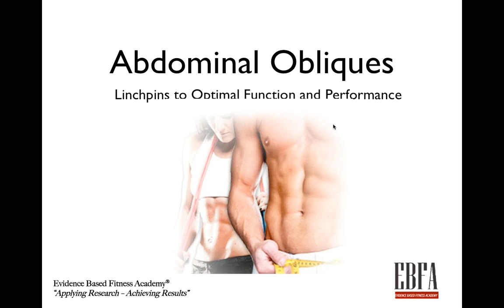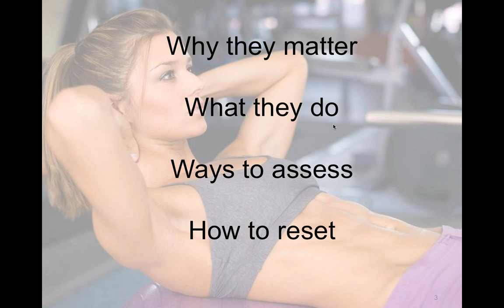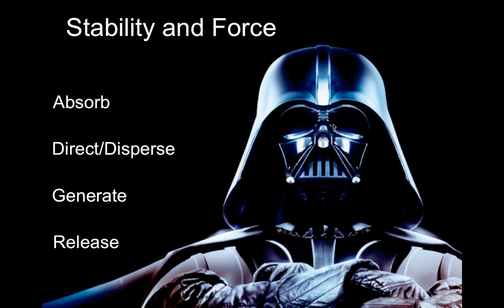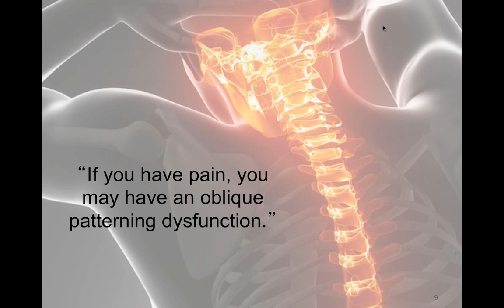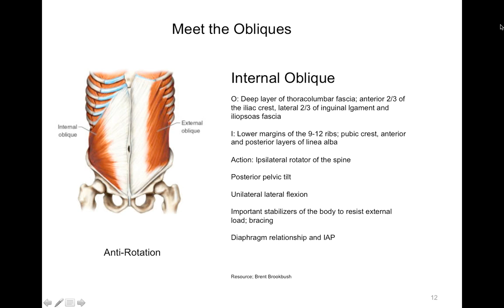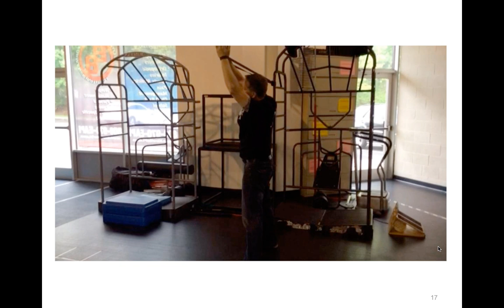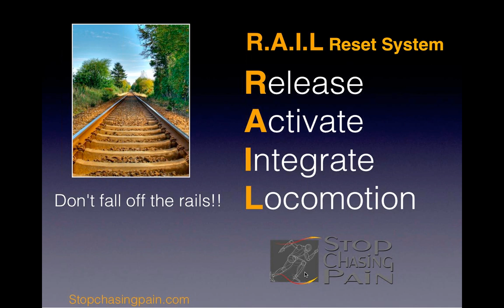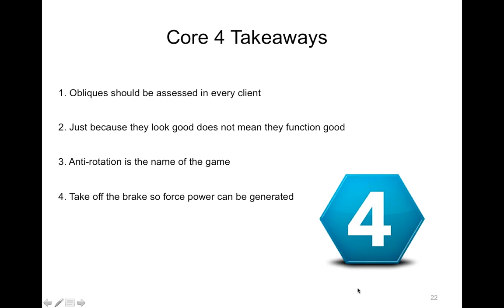The Abdominal Obliques Linchpins to Optimal Function and Performance with Dr Perry Nickelston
Dysfunctional obliques rarely if ever hurt, but they cause havoc in the system.  Join Dr Perry of Stop Chasing Pain as he explores the role of the abdominal obliques in the movement subsystems of the body,

Learn the impact dysfunctional obliques have on gait patterning and fascial sling dynamics, as well as how they are linked to thoracic spine mobility restrictions and chronic musculoskeletal pain.

Review the anatomical and functional role of the internal and external obliques and why the internal oblique should be considered part of the intrinsic stability system.

Finally learn why Dr. Perry says, 'if you have musculoskeletal pain, you have an oblique problem.'  Special attention will be made to the Pallof Press and side bending assessment.